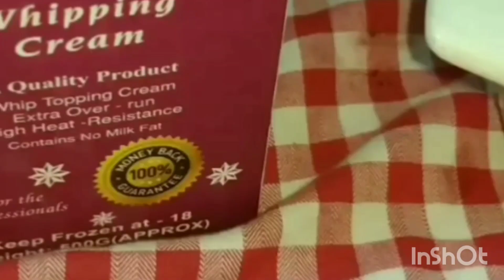3 type ice cream Recipe | Mango ice cream Recipe | Strawberry ice cream | Chocolate ice cream .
aaj hum bna rahy hain 3 flavors ice cream.

Strawberry 🍓 Ice cream ingredients.
Strawberry 300 gm
milk.300ml
shogar 4 tb spoon
again 4 tb spoon shogar for strawberry jelly
wipe cream 300 ml

Chocolate 🍫 Ice cream ingredients.
Milk 300ml
shogar .100 gms
milk powder. 150 gm
cocoa powder. 3 tb spoon
baking soda. 1 pinch
chocolate aesans 1/2 t spoon
Balai 1 cup
all pars cream. 250 ml .

Mango 🥭 Ice cream ingredients
mango 2 piece
condense milk. 1 cup